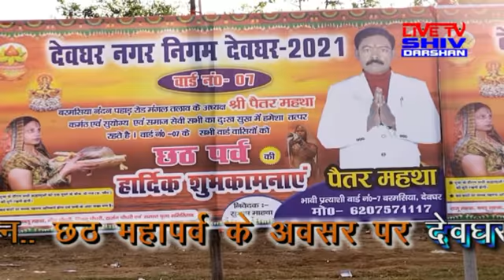Chath_puja | mangal talab